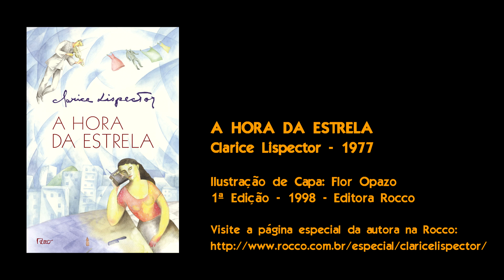UERJ | RESENHA - A Hora da Estrela, de Clarice Lispector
A história de uma inocência pisada, uma miséria anônima. Foi assim que Clarice Lispector definiu aquela que seria sua última obra, em sua também, útlima entrevista. Nesse vídeo, a análise de um livro que ganha novos sentidos a cada releitura.